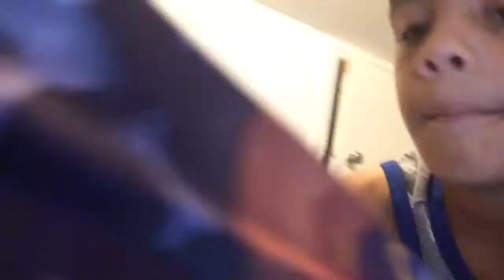Glow sticks creations